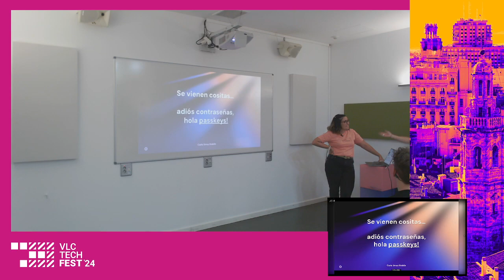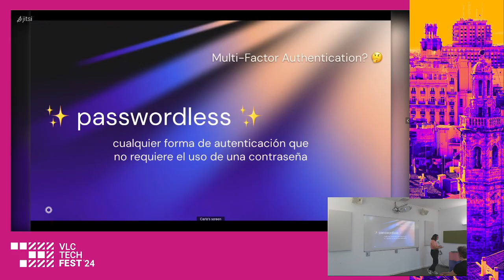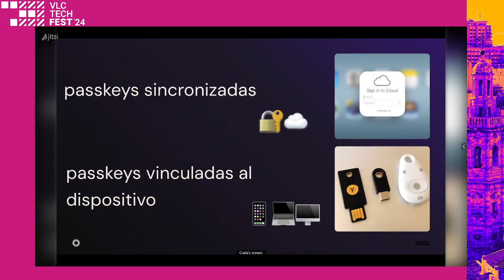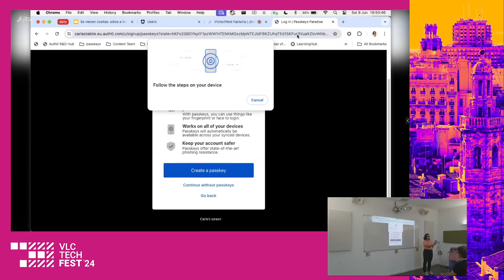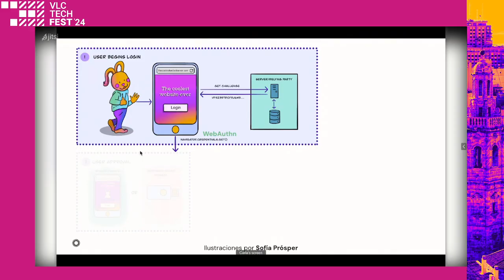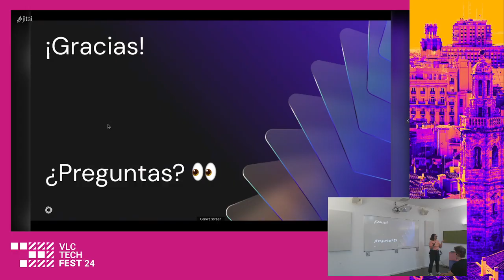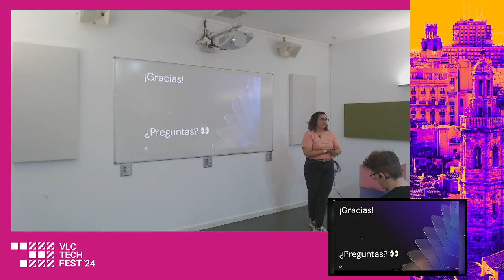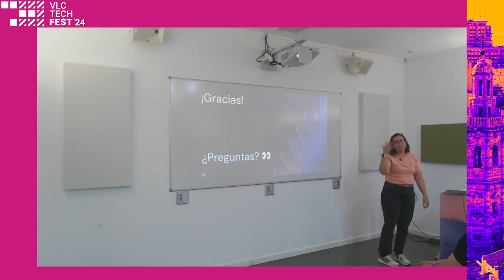Se vienen cositas: adiós a las contraseñas, hola a las passkeys! - Carla Urrea Stabile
Imagina que vives en un mundo donde no tienes que usar contraseñas. Seamos sinceras, las contraseñas son lo peor y tener que implementar sistemas de autenticación que manejan contraseñas, son seguros y resistentes al phishing es complicado.

Hoy en día puedes implementar tu propio sistema de autenticación totalmente passwordless, pero si quieres llevarlo un paso más allá, vengo a hablarte de las passkeys, también llamadas ““las sucesoras de las contraseñas””

Aprende conmigo que son las passkeys, como funcionan y como deshacerte de las contraseñas de una vez por todas!